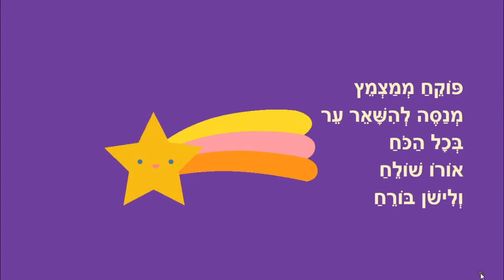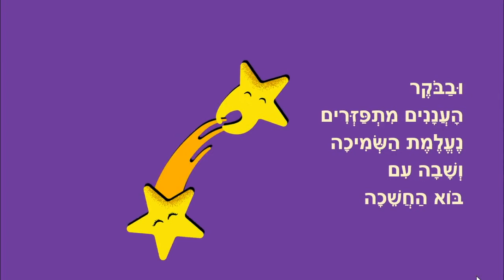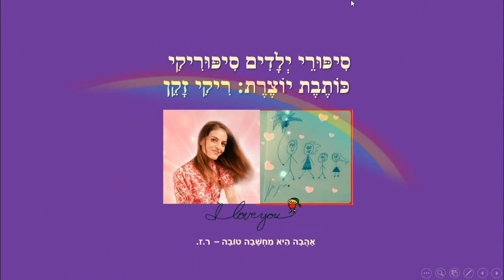שמיכת עננים - סיפור קצר לפני השינה - מאת: ריקי זקן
שמיכת עננים